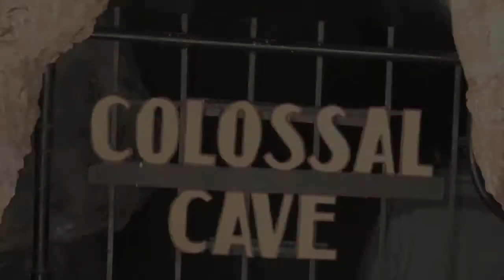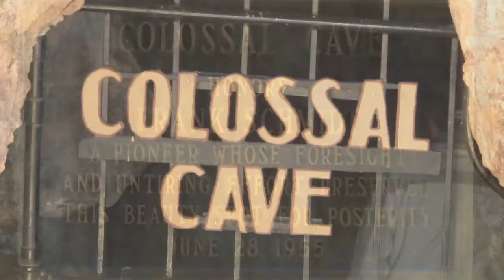Colossal Cave Field Trip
2009
Kindergarten and First Grade